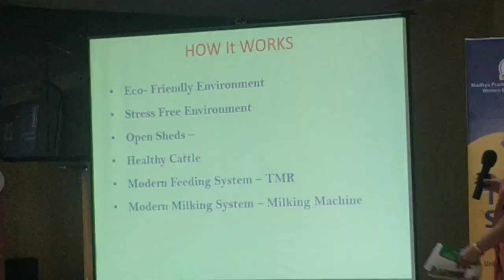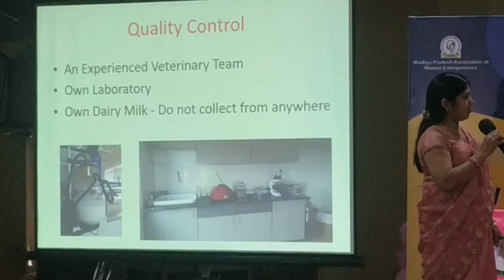20th FOUNDER'S DAY OF MAWE | TALK SHOW 2020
Lots of ❤
__________________________________                IndianAlka Vlogs